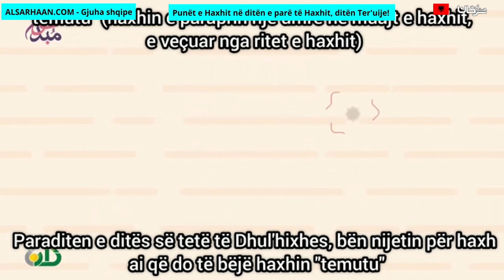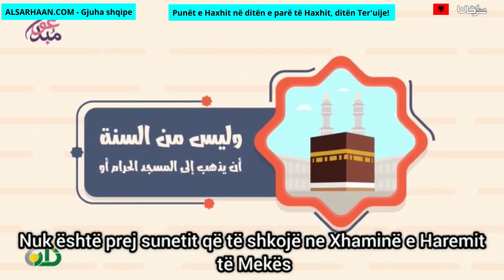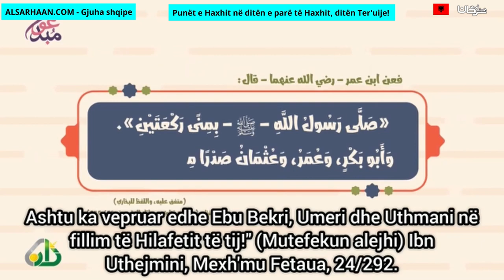Punët E Haxhit Në Ditën E Parë Të Haxhit, Ditën Ter'uije! أعمال الحج في يوم تروية! الباني